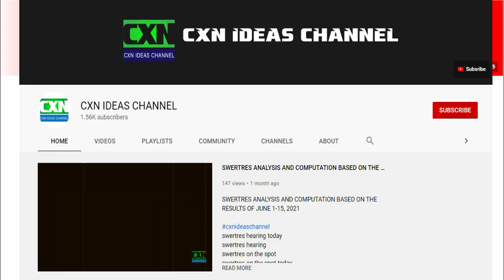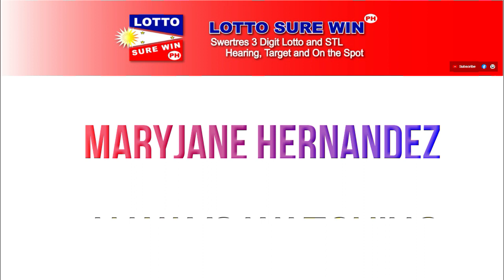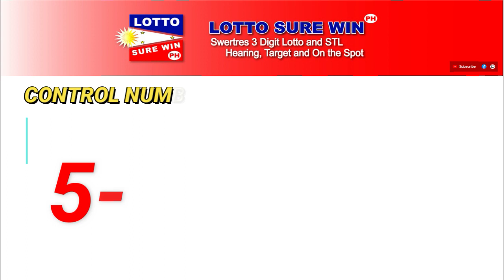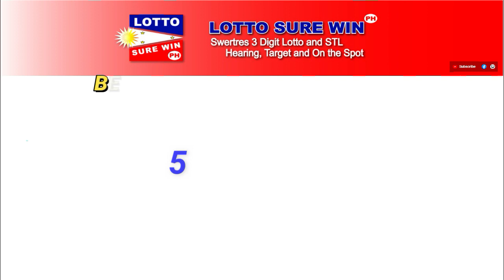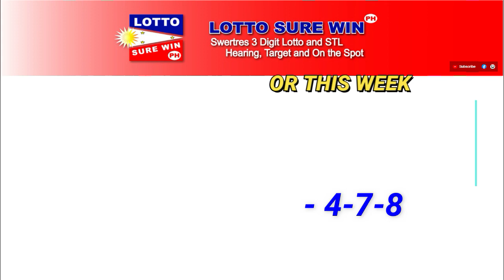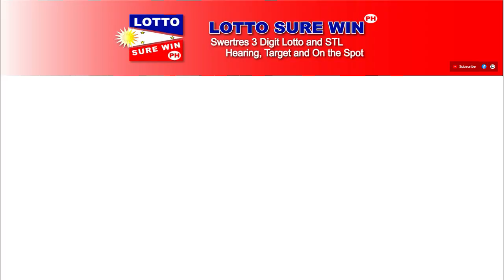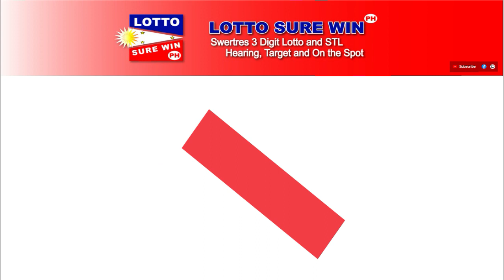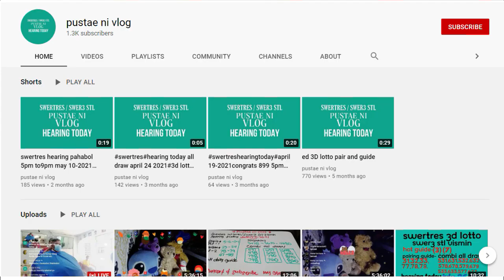SWERTRES HEARING TODAY | SWERTRES SUREWIN, REGALO, PABUNOS AND ON THE SPOT TODAY JULY 16, 2022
Swertres Today July 16, 2022
Swertres Today July 2022
Swertres Hearing July 16, 2022
Swertres Hearing July 2022
Swertres Target July 16, 2022
Swertres Target July 2022
Swertres Hearing
lottosurewinph
Win Swertres
Swertres Sure Win
Swertres Surewin
Swertres Target
How to Win Swertres
swertres result
swertres result today
swertres results
swertres hearing
swertres guide
swertres today
swertres
swertres philippines
swertres probables
swertres tips
swertres guide
pcso lotto